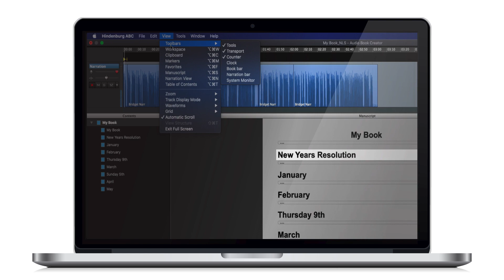How to display the Bookbar in Narrator Studio | Hindenburg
Displays buttons for settings Headings in Manuscript.

Narrator Studio: View - BookBar